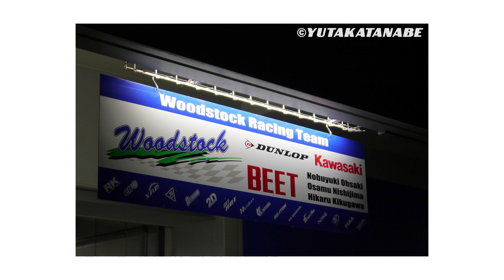【2011 鈴鹿8耐 : ウッドストック ビート レーシング チーム：僕の好きな街 歩きます】 2011/7/28~7/31 Suzuka 8h : Woodstock BEET Racing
2011 鈴鹿8耐 : ウッドストック ビート レーシング チーム I walk around my favorite city. Thanks to all the performers. Panasonic DMC-G3 + LUMIX G VARIO 7-14mm / F4.0 ASPH.（14-28mm）